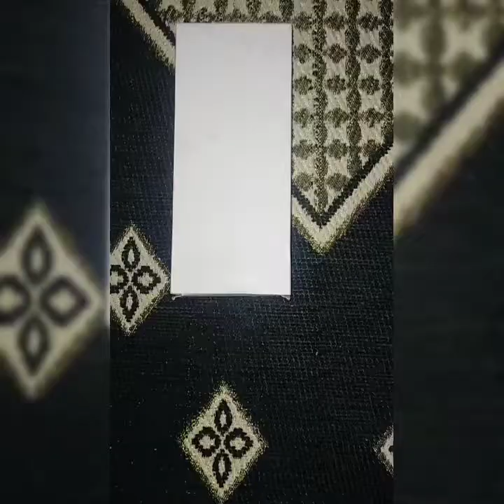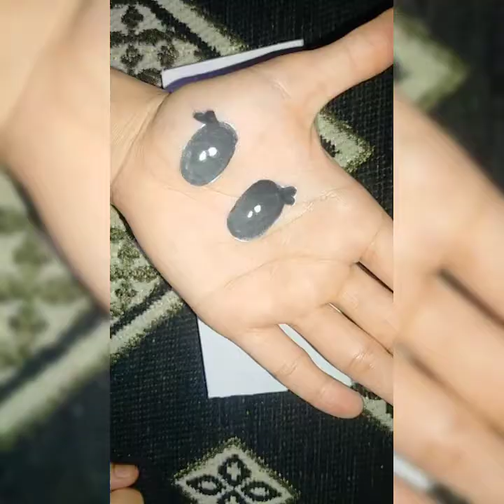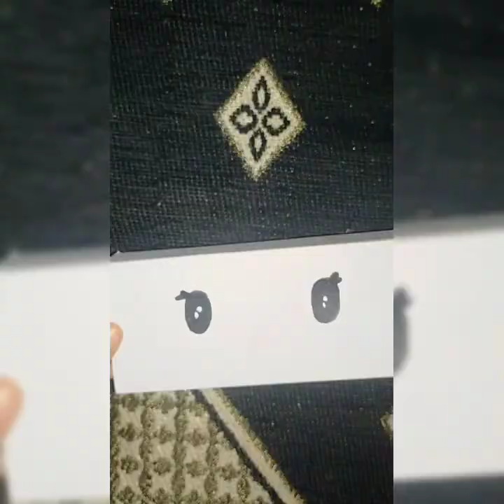DIY pencil case#waste material#AIS creative#easy to make hello kitty pencil case